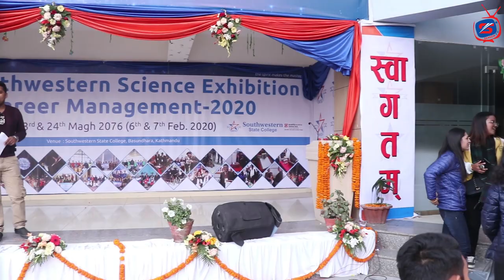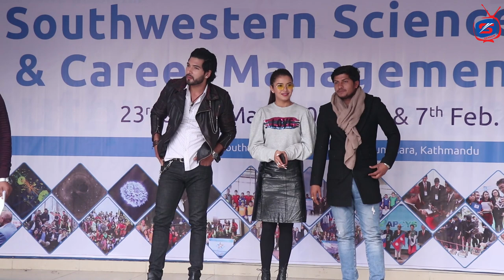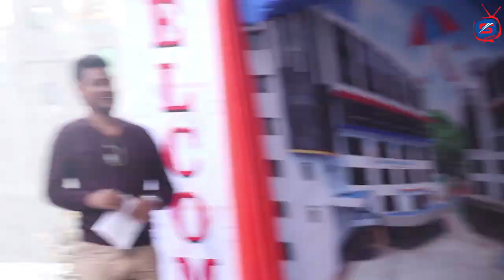Southwestern "लभ डायरिज" को Promotion || शुशिल र रुबिनाको स्टेजमै पर्‍यो झगडा